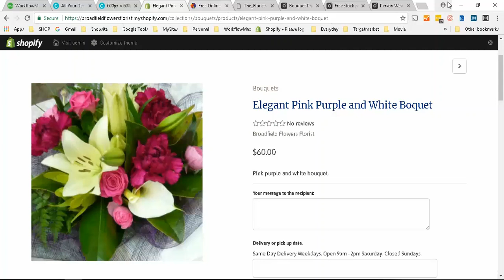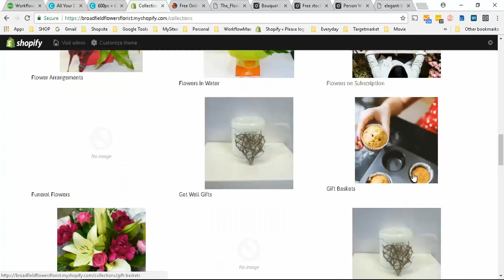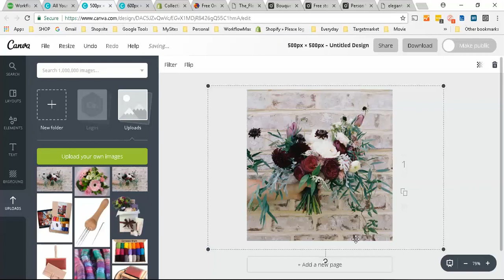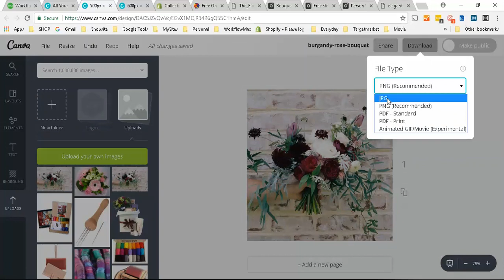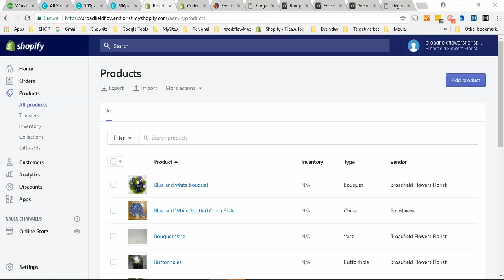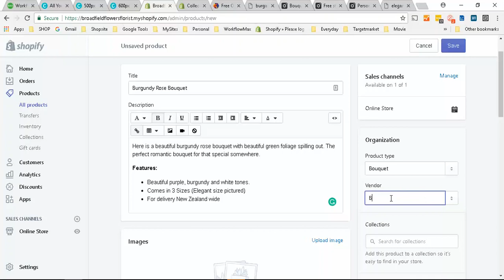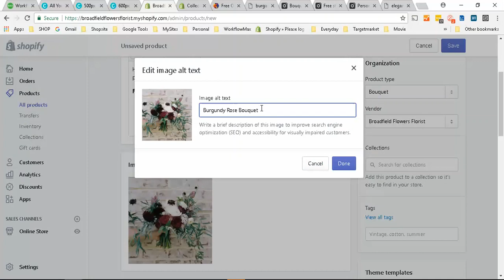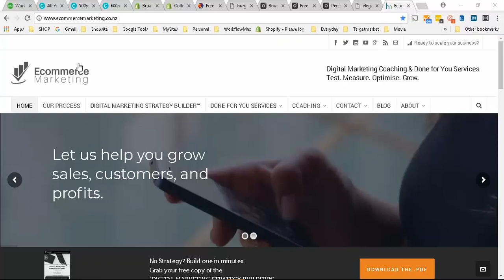Optimizing Product Images to Be Square on Shopify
- How to create a square image -  so they line up
- How to optimise image files so they load fast and still look good
- How to name your keywords and optimise them for image search
- How to use Alt Tags

I am a New Zealander - and I have a kiwi accent. This is a video for my clients to show them how to use shopify.

Please do not make nasty comments about my accent - If you can not say anything nice do not say anything at all.

Play at half speed if you struggle with my accent and the speed with which I talk.

Pause the video when you need to.